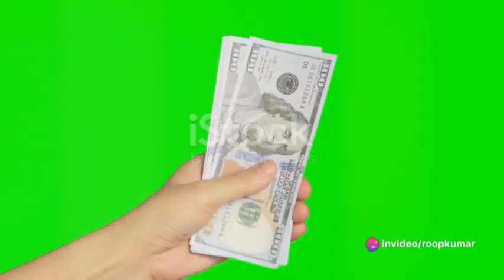Metro Opinion - Your Gateway to Easy Earn Money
Earn Money doing Surveys in Less time.